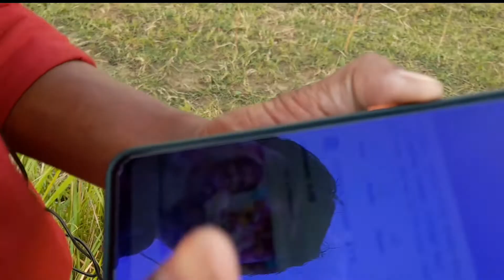masti with moto bhai🤣😋😁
जिससे  पहले आप को video का नोटिफिकेशन मिल सके।
THANKS YOU ALL OF YOU FRIENDS.

masti with moto bhai / shlip raja ka meem be nahi choda / meem me maza a gaya / viral shlip raj meem